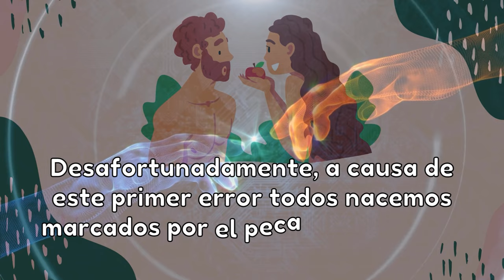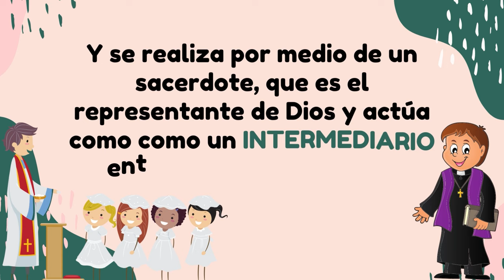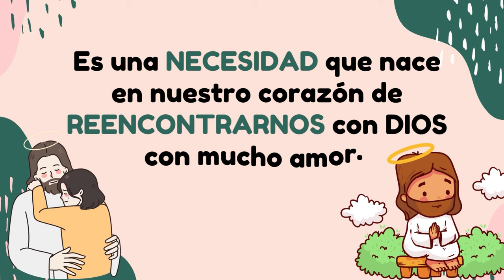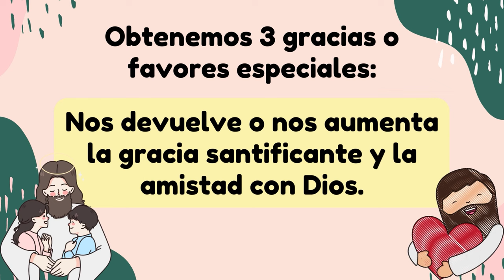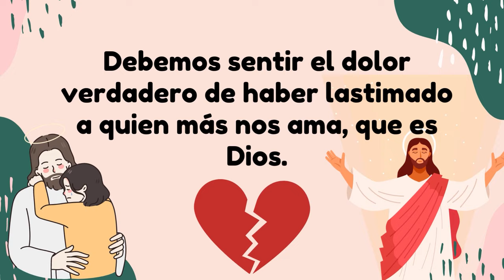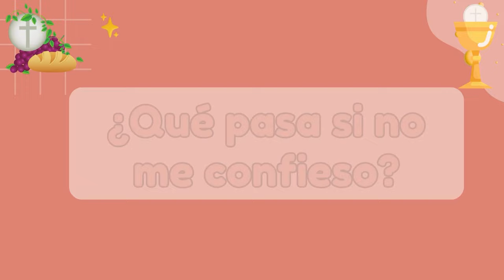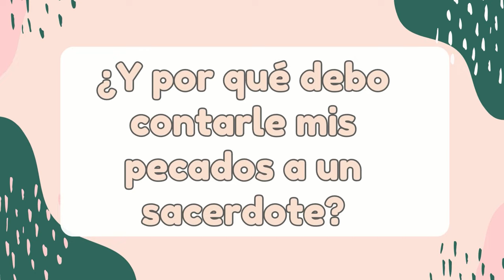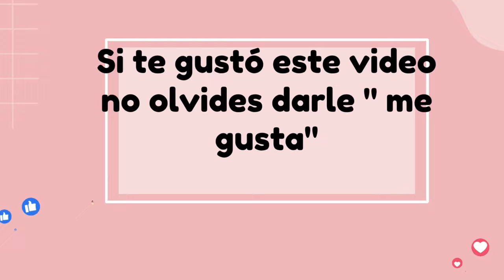SACRAMENTO DE LA CONFESIÓN o RECONCILIACIÓN ¿Qué es?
La confesión o RECONCILIACION es un sacramento mediante el cual DIOS BORRA NUESTROS PECADOS para que gocemos nuevamente de Su gracia.
Déjame en los comentarios si sabes ¿qué es el propósito de enmienda?